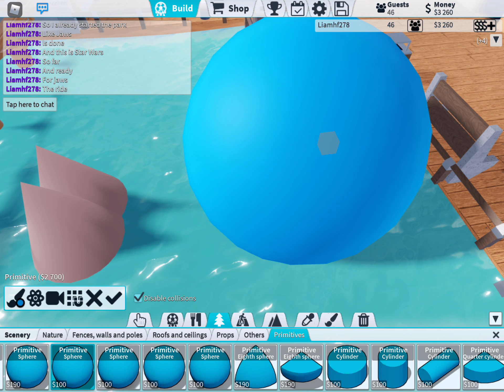Building Liam’s movie park